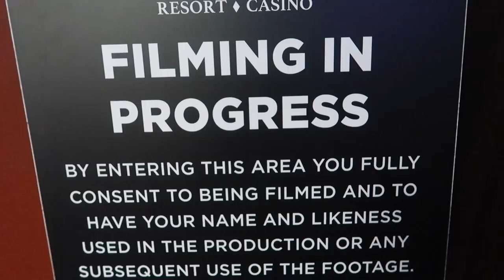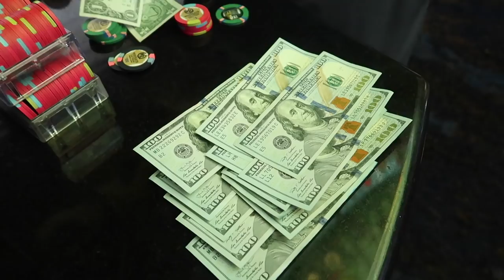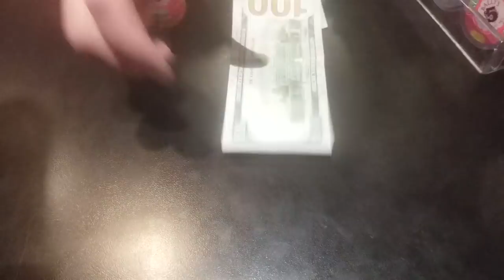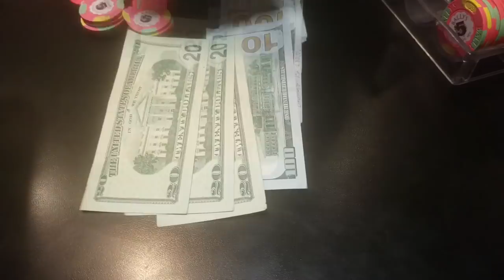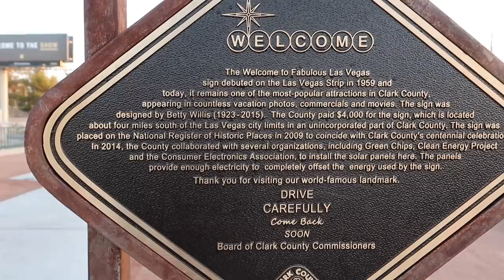Another Poker Meet Up Game & Going Somewhere New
So let's talk about that hand from the night before, then head back over to Westgate to do another meet-up game, whydontwe?

Gear:
-The camera I use when walking around and talking is:

-Current Machine:
 MacBook Pro(15-inch, 2017)
2.8 GHz Intel Core i7
16 GB 2133 MHz LPDDR3

SC: Killogram